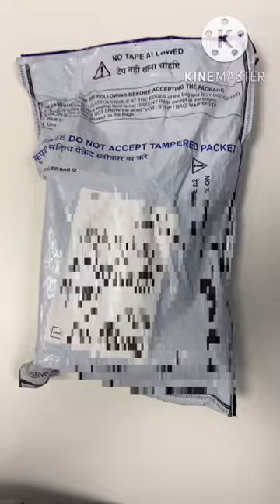Unboxing of OnePlus Nord 2T 5G unboxingvideo / Music Credit Crockpot NCS